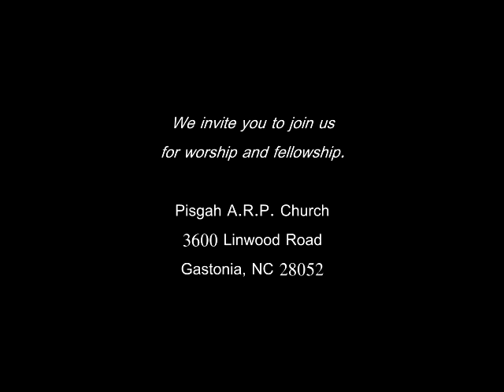Morning Service sermon only 11082015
The sermon from the Sunday morning service from Pisgah ARP Church in Gastonia, NC.

Reverend Rick Lewis

The message - "You Have A Call"